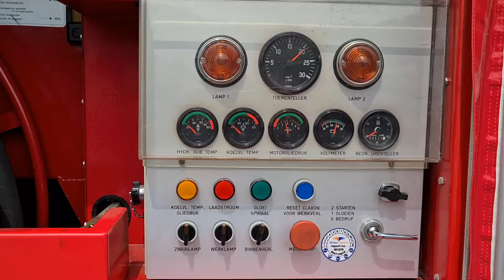Hytrans Hydrosub150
For Sale :

MOBILE WATER TRANSPORT SYSTEM,  WiTH HSP-7 HI-FLOW PUMP
TRAILER MOUNTED

The Hydrosub® is designed for emergency water supply and can be very quickly deployed using a minimum of manpower. The units feature hydraulic driven portable submersible floating pump(s), allowing quick access to any open water source. The submersible pump is linked to a diesel powered hydraulic powerpack, allowing quick deployment within 60 meters distance from the powerpack. This innovative system makes it possible to have a 60 meter vertical pump lift, no draft problem and no suction draft losses.